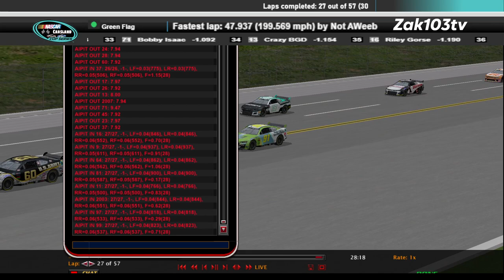CCS Race 29 Talladega Savage Toy Show 500 2023